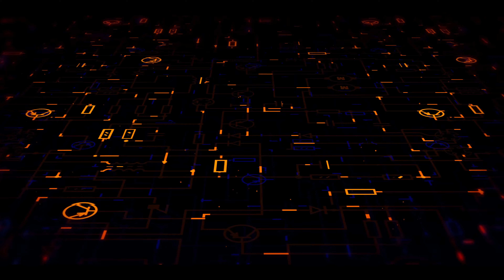Залипательное видео. best music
Залипательное видео, при котором можно увидеть как реальные так и абстрактные ситуации, как в замедленном так и в ускоренном времени. Всё это сопровождается легкой, иногда
нарастающей музыкой, которая подчеркивает данное видео.
Addictive video, in which you can see both real and abstract situations, both in slow motion and in accelerated time. All this is accompanied by light, sometimes incremental music that highlights the video.